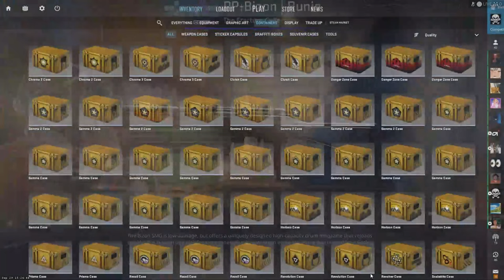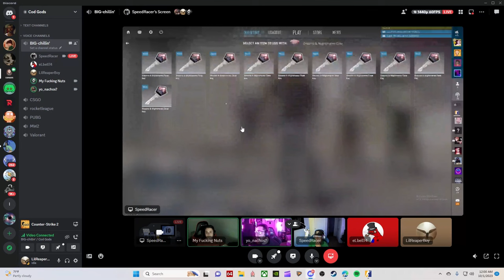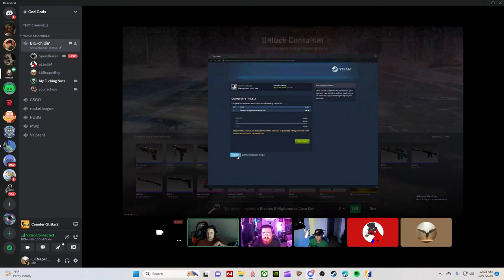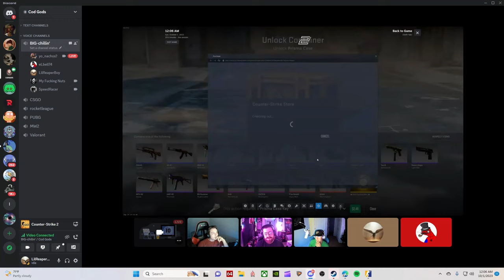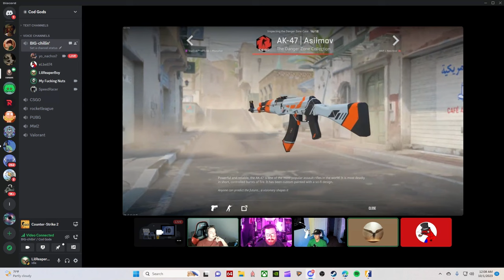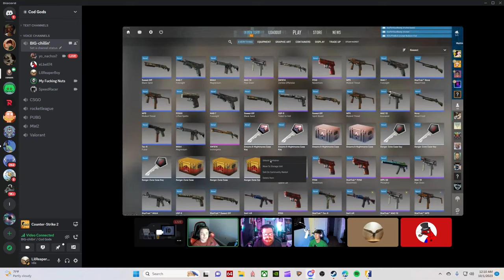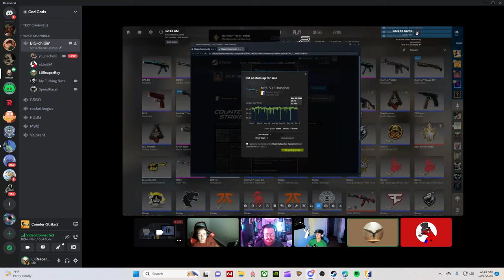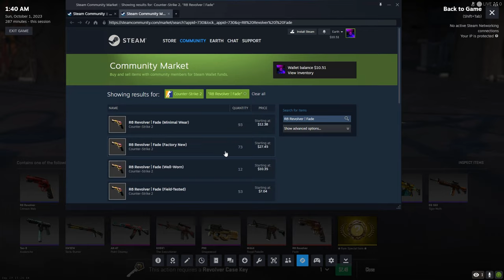First Counter Strike 2 Case Opening!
My first case opening on Counter Strike 2 w/Friends on Discord. It's a mix of us opening cases...